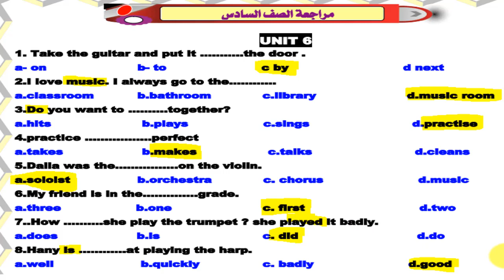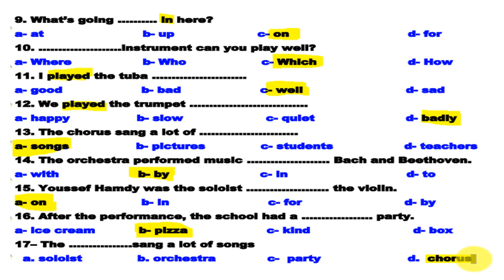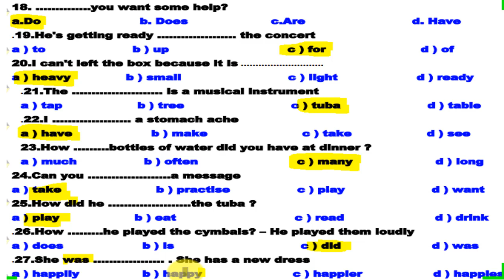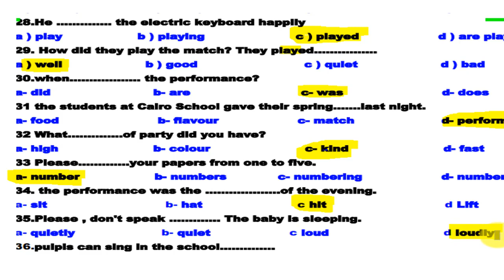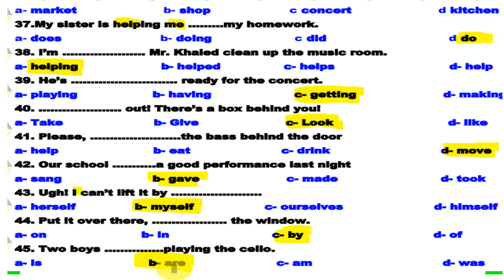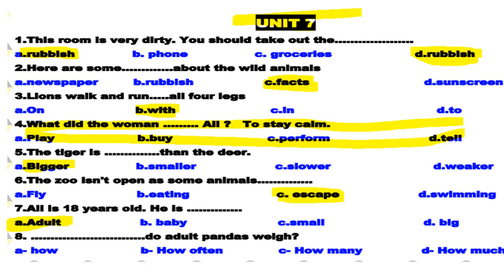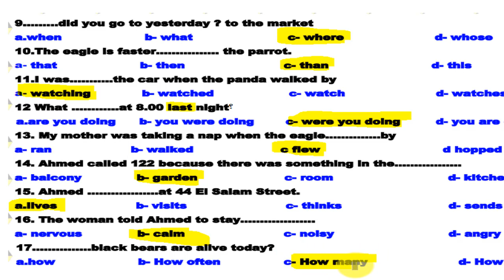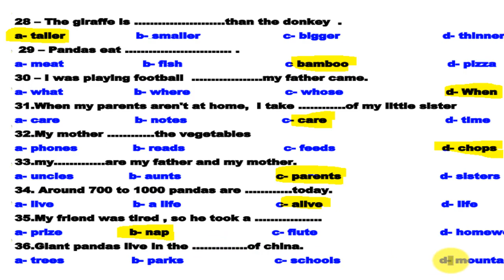مراجعة منهج مارس الصف السادس بنظام الاختيار انجليزى 2021